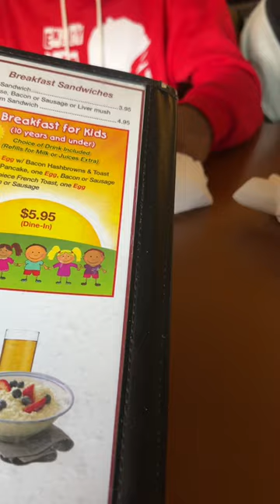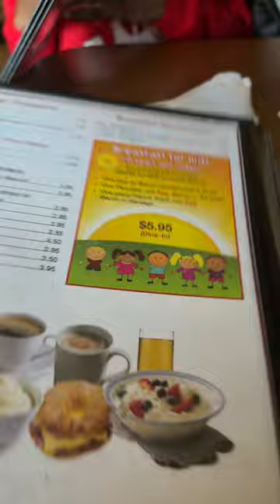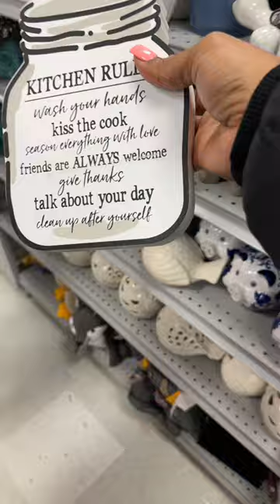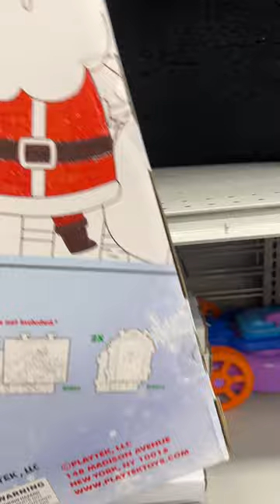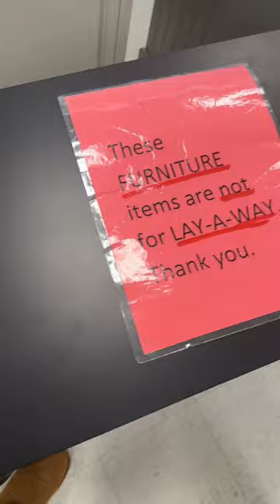Sunday Morning Shopping Vlog 🛍️🛒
Shopping and breakfast with them kids !!